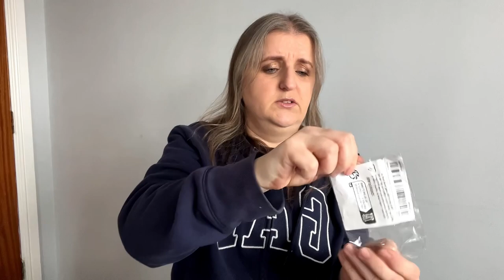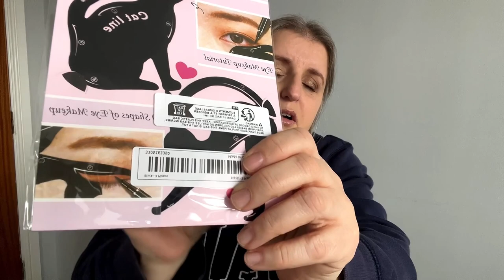TEMU HAUL | What I Ordered V What I Got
More random finds which will be useful around the home and for your car

Musician: LiQWYD